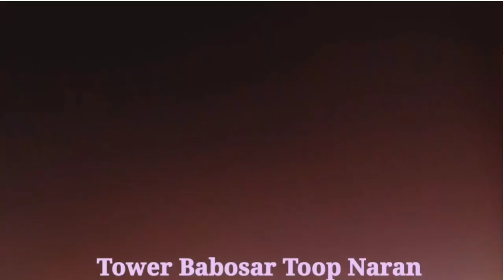Naran kaghan The Beauty of Pakistan|naran kaghan beauty of pakistan#Ahmad Afridi Vlogs